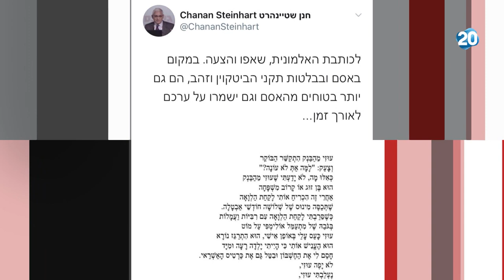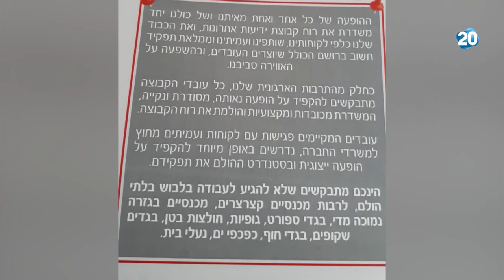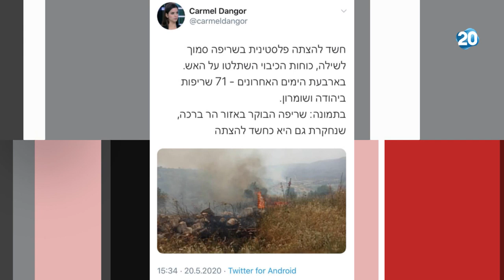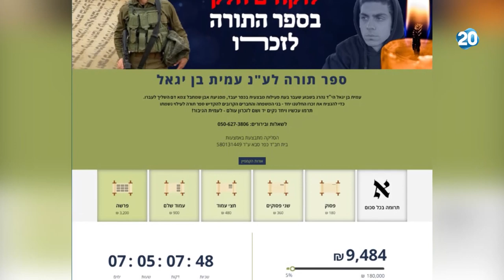ריקלין ושות' | 20.5.20 | התכנית המלאה